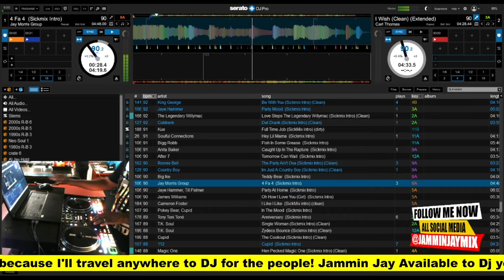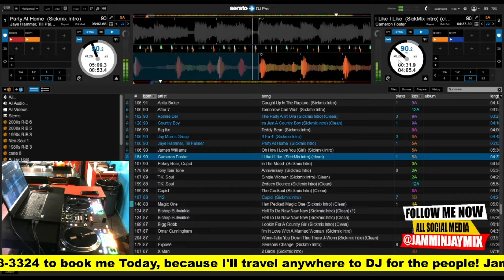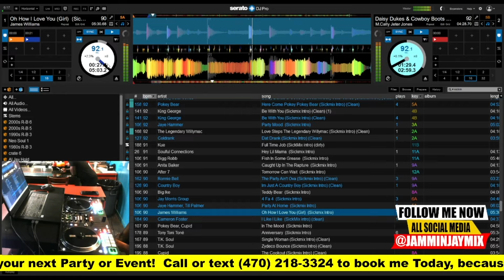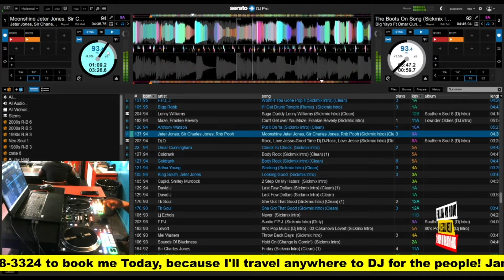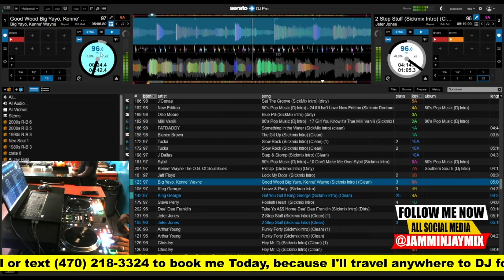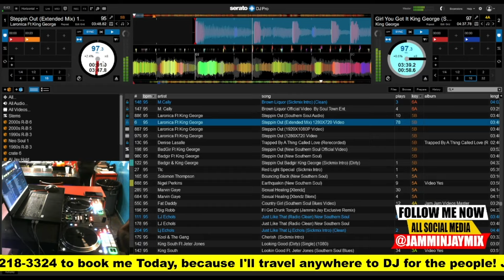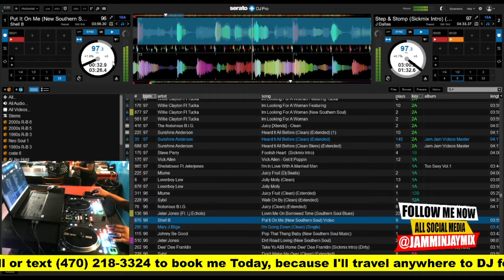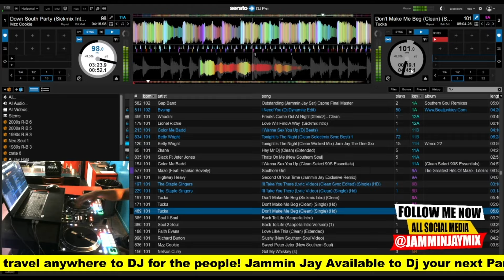Southern Soul Mixtape #131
🎵 Welcome to the ultimate Southern Soul experience! 🎵

JAMMIN JAY is back with "Southern Soul Mixtape #131"! If you thought mixtape #130 was fire, you're in for a treat with this next installment of his legendary series!

🎶 What to Expect:

All the Latest Hits: Jammin Jay has scoured the Southern Soul scene to bring you the freshest tracks from your favorite artists. From soulful ballads to foot-tapping grooves, you won't miss a beat.
Classic Southern Soul Gems: Rediscover timeless classics that have shaped the Southern Soul genre. These tracks will evoke memories and ignite your passion for soulful music.
Versatile Vibes: Whether you're in the mood for a smooth jam to unwind or a high-energy track to get you moving, this mixtape has it all. It's the perfect soundtrack for any occasion!
Party Starter: Let JAMMIN JAY set the mood for your gatherings with this mixtape. It's bound to get the party started and keep the good times rolling.
Don't miss out on future Southern Soul musical adventures!

Immerse yourself in the soulful sounds of the South with "Southern Soul Mixtape #131" by JAMMIN JAY.

🔥 Join the conversation